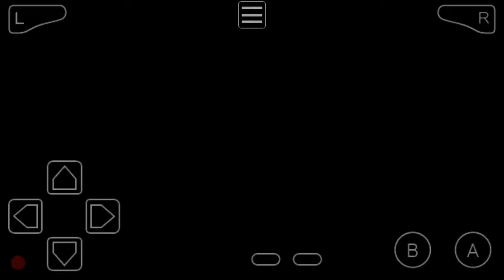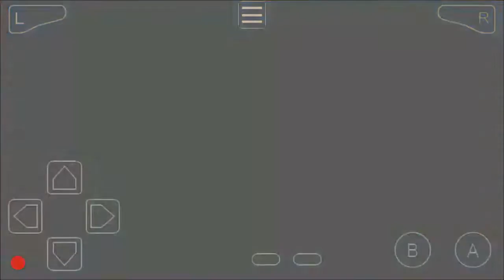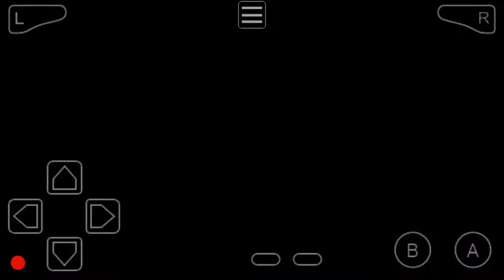Pokemon: Leaf Green Randomizer Nuzlocke Ep. 8 - Shocking Lt. Surge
Welcome back to Pokemon Leaf Green Randomizer Nuzlocke! Today we take on Gym Leader Lt. Surge and make our way to the Rock Tunnel.